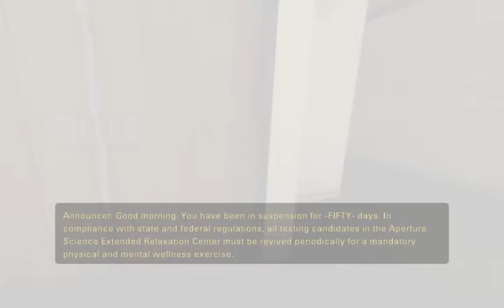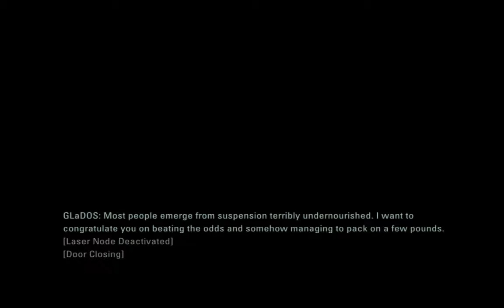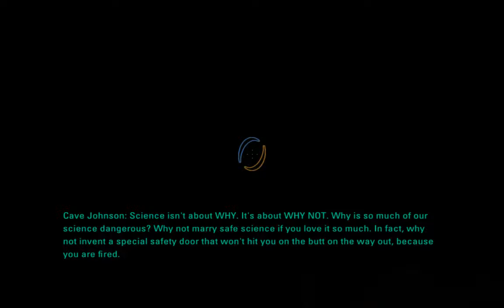Portal 2 in 1:58:00 (IGT)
Still some very sloppy moments and terrible deaths, but a much better run overall! Lots of things to improve mentally in the earlier chapters. Had a really solid late-game though!